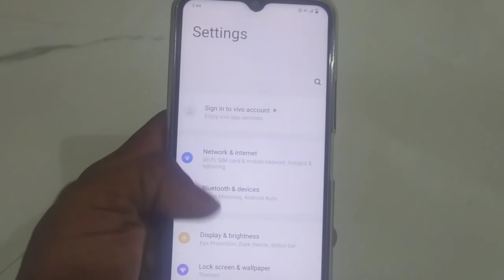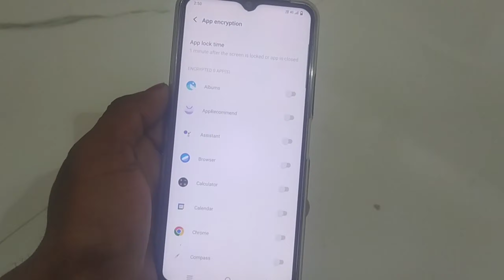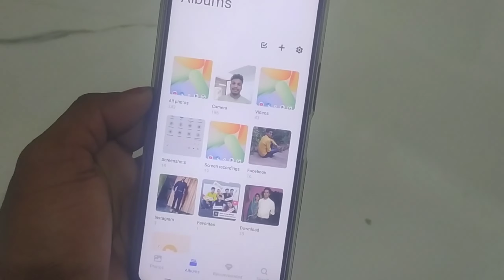Vivo T1X me gallery par Lock Kaise Lagaye ।। How to Set gallery Lock in Vivo T1X । gallery lock vivo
Topic Related :-

vivo t1x me gallery lock

vivo t1x me gallery lock set kare

vivo t1x me gallery par lock kase set kare

vivo t1x me gallery lock lagaye

vivo t1x me gallery lock lagaye in hindi

vivo t1x me album par lock kaise lagaye

vivo t1x me album lock

vivo t1x me album lock set kare

vivo t1x me album par lock kase set kare

vivo t1x me album lock lagaye

vivo t1x me album lock lagaye in hindi

album lock kaise kare in vivo t1x

album lock kaise kare vivo t1x

album lock setting vivo t1x

album lock kare vivo

album lock kaise set

album lock vivo phone

album lock kaise lagaen t1x

album lock vivo t1x

gallery lock kare vivo

gallery lock kaise set

gallery lock vivo phone

gallery lock kaise lagaen t1x

gallery lock vivo t1x

gallery lock kaise kare vivo t1x

vivo t1x gallery lock

vivo t1x album lock

vivo t1x photo lock

vivo t1x photo video lock

Hastag :-